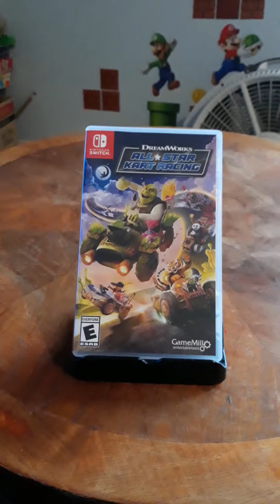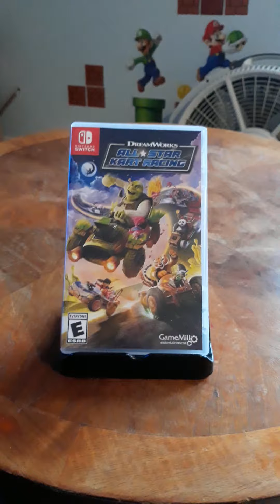DreamWorks all star kart racing ost arctic ocean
that's from penguins of madagascar even though neither of them are playable.